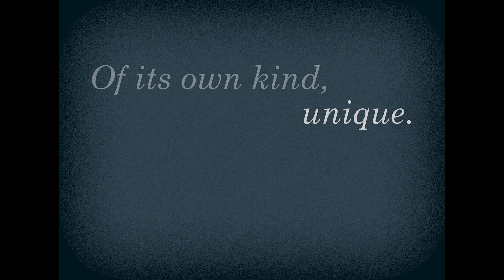Introduction to Sui Generis.